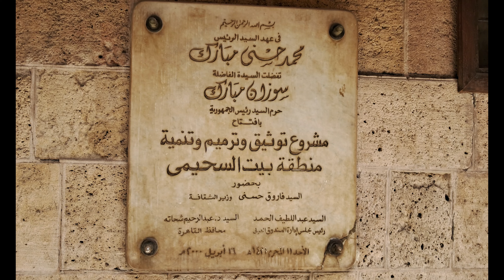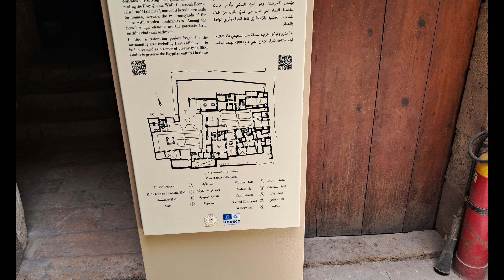حكايات_أهل_مصر. بيت_السحيمي4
حكايات أهل مصر    برنامج يستنطق الأثر والحجر ليحكي حياة البشر التي تقدم الدروس والعبر وبدأت تلك الحلقات ب 1ـ حكايات آل طولون في 11 حلقة وهذا هو الجزء الثاني 2ـ الإمام الليث بن سعد
3_ بيت السحيمي في ست حلقات
بيت السحيمي هو بيت عربي ذو معمار شرقي متميز يقع في حارة الدرب الأصفر المتفرعة من شارع المعز لدين الله الفاطمي بحي الجمالية في قلب مدينة القاهرة¹. يتكون البيت من قسمين أحدهما قبلي والآخر بحري. أنشأ القسم القبلي الشيخ عبد الوهاب الطبلاوي سنة 1058 هـ / 1648 م. وقد دون هذا التاريخ على طراز خشبي على أحد جدران البيت. أما القسم البحري، فقد أنشأه الحاج إسماعيل بن إسماعيل شلبي سنة 1211 هـ / 1797 م ودمجه في القسم الأول، مما جعلهما بيتًا واحدًا¹.

بيت السحيمي يعد من أجمل البيوت المصرية ويحتوي على أثاث ومباني ومشربيات رائعة. يقدم البيت خدمات تاريخية وترفيهية للزوار ويمكن زيارته بمجموعة من الأسعار والساعات المحددة⁵.

يقع بيت السحيمي على مساحة نصف فدان في حارة الدرب الأصفر المتفرعة من شارع المعز لدين الله الفاطمي بحي الجمالية بمدينة القاهرة. يستخدم كمتحف لفنون العمارة الإسلامية ومركز للإبداع الفني².

للبيت قسمان: القسم القبلي والقسم البحري. القسم القبلي هو الأقدم، بناه الشيخ عبد الوهاب الطبلاوي عام 1648 م. والقسم البحري بناه الحاج إسماعيل شلبي عام 1796 م، وقد ربط بالقسم الأول. البيت مثال للبيوت العربية التقليدية بنكهة قاهرية، حيث يفتح غرف البيت على صحن مزروع بالنباتات والأشجار¹.

القسم الأرضي من البيت كان مخصصًا لاستقبال الضيوف من الرجال، وكان يحتوي على قاعة واسعة منتظمة الشكل تنقسم إلى إيوانين يحصران في الوسط مساحة منخفضة عنهما يطلق عليها الدرقاعة. كانت هذه القاعة تستخدم كمجلس للرجال. كما يوجد إيوان آخر مفتوح على الصحن ويتوجه نحو الشمال ليستلم هواء البحر البارد صيفًا. في القسم البحري، يوجد مجلس آخر يشبه الأول في التصميم، وفي

"Hekayat Ahl Masr" is a program that delves into history and heritage to narrate the lives of people, drawing lessons and insights. The series began with two segments:
1. "Hekayat Al Tulun" in 11 episodes, which is the second part.
2. "Al-Imam Al-Layth ibn Saad."
3. "Beit Al-Suhaimi" in six episodes.

Beit Al-Suhaimi is an exceptional Arab house with distinctive Eastern architecture. It is located in Harat Al-Darb Al-Asfar, a neighborhood branching off from Al-Muizz Li-Din Allah Al-Fatimi Street in the heart of Cairo¹. The house consists of two sections: the Qibli (southern) section and the Bahrī (northern) section. The Qibli section was established by Sheikh Abdel Wahab Al-Tablawi in 1058 AH / 1648 CE, with this date inscribed in woodwork on one of the house walls. The Bahrī section was built by Hajj Ismail ibn Ismail Shalabi in 1211 AH / 1797 CE and merged with the first section, creating a unified house¹.

Beit Al-Suhaimi is one of Egypt's most beautiful houses, adorned with exquisite furniture, architecture, and courtyards. It offers historical and recreational services to visitors, who can explore it at specified hours and prices⁵.

The house occupies half an acre in Harat Al-Darb Al-Asfar, and it serves as a museum of Islamic architecture and a center for artistic creativity².

The two sections of the house are the Qibli and Bahrī. The Qibli section, being the older part, was constructed by Sheikh Abdel Wahab Al-Tablawi in 1648 CE. The Bahrī section, built by Hajj Ismail Shalabi in 1796 CE, is connected to the first section. Beit Al-Suhaimi exemplifies traditional Arab houses with a Cairo flavor, where rooms open onto courtyards adorned with plants and trees¹.

The ground floor of the house was dedicated to receiving male guests. It featured a spacious rectangular hall divided into two iwans, with a lower area in the center known as the "daraqa'a." This hall served as a gathering place for men. Another open iwan faced the courtyard, capturing the cool sea breeze in summer. In the Bahrī section, there is a similar council room to the first, designed in the same style.